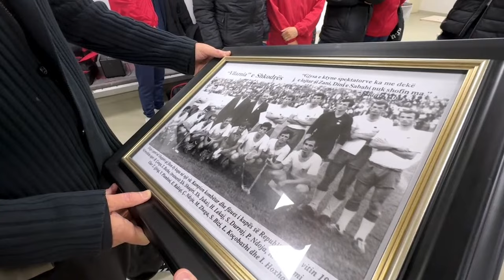📍Shkodër - Stadiumi “Loro Boriçi” ku pas një braktisjeje të frikshme rrënuese të investimit madhor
📍Shkodër - Stadiumi “Loro Boriçi” ku pas një braktisjeje të frikshme rrënuese të investimit madhor që u bë për Shkodrën dhe Kombëtaren, ka rinisur puna për ta rikthyer në jetë si një qendër aktivitetesh të ndryshme në shtatë ditë të javës, të lidhur me projektin e rilindjes së zonës tradicionale të Zdrales🏃🏽‍♂️⭐️🏃🏻‍♀️‍➡️😍🧎🏼⚽️👫📱